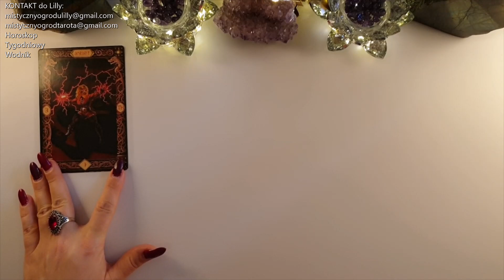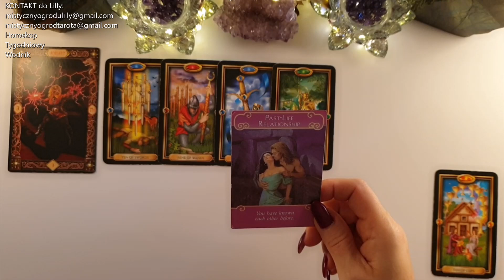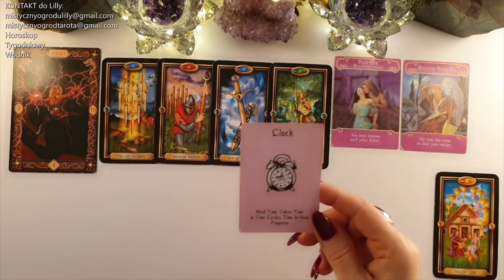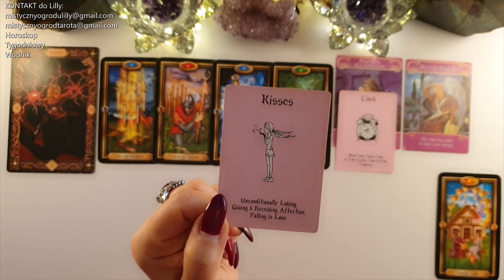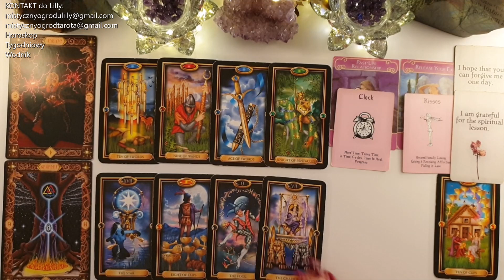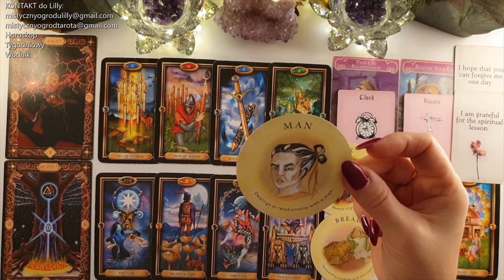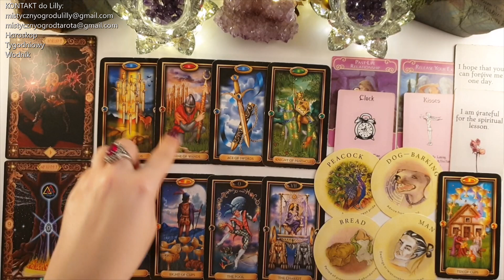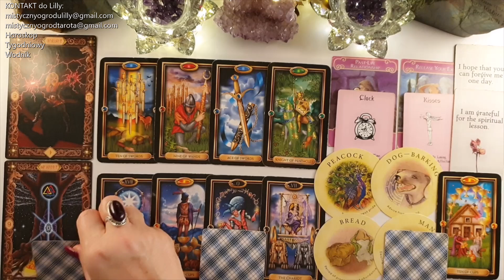Tarot. Wodnik♒ Czas oczyszczenia i uzdrowienia 99! Idziemy ku lepszemu 10!10! 🍀Runa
Sprawdź sklepy poniżej:
Tutaj kupisz karty "Pozłacany Tarot Kieszonkowy"
TaniaKsiazka.pl✨

Tutaj kupisz karty "The Power of the Runes":
Sklep TaniaKsiazka.pl✨

Jeśli materiał przypadł Ci do gustu:
🌺 Zostaw LIKE

Lilly💗